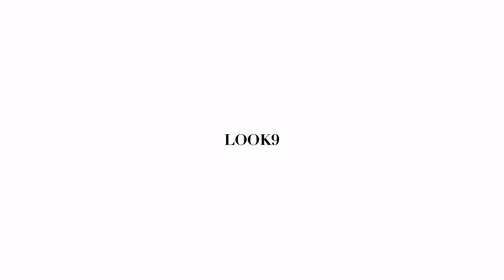【LOOK BOOK】お気に入りの春夏新作で本気の10コーデ組んでみた！🫶🏽【骨格ストレート×骨格ウェーブ】🌼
春夏の最新アイテムを取り入れてシーン別に10コーデ組んでみたよ！

すごくお気に入りのおアイテムたちなので個人的にも大好きなLOOKBOOKになりました🥰🥰

低身長なのでスタイルアップ系が多いよ〜！
ぜひ今季の参考にしてみてね♡

0:00 オープニング
00:28 look 1
01:11 2
02:04 3
02:48 4
03:27 5
04:11 6
04:58 7
05:47 8
06:30 9
07:19 10
07:55 エンディング

👗CODE１
【Hat】
 BEAMS HEART
サーモメッシュ メトロハット BEIGE
【Tops】
CASA FLINE
カップ付きギャザースリーブトップス　BEIGE FREE
【Bottoms】
DEEP SLIT SHORT PANTS LAYER SKIRT BEIGE 1
【Sandal】
ZARA レザー ブロックヒール サンダル BROWN
【Bag】
CAFUNE

👗CODE２
【Tops】
GALLARDAGALANTE(ガリャルダガランテ)
スリーブ切替カットソー WHITE FREE
【Bottom】
TODAYFUL(トゥデイフル) 'Patchwork Lace Pants WHITE 36
【Bag】
Maison  Goyard
【Shoes】
Chloé　Lauren ローカット スニーカー

👗CODE３
【Tops】
CLANE ROUND SLEEVE TOPS - RED 1
【Overalls】
 N WITH.　　デニムサロペット S
【Sandal】
TRIFLE スリムヒールサンダル  WHITE
【Shoes】
CONVERSE
【Bag】
 viviennewestwood

👗CODE４
【Tops】
 TODAYFUL
【Bottoms】
H/W ANKLE TAPERD PT
【Boots】
 Maison Margiela
【Belt】
 CELINE トリオンフ ベルト / スムースカーフスキン BLACK
【Bag】
 MARNI

👗CODE５
【Tops】
 TODAYFUL トゥデイフル Halfsleeve Crape Shirts ECRU FREE
【Outer】
Her lip to
Always A Lady Dress beige-petale-S
【Skirt】
CASA FLINE クロシェレーススカート　BEIGE FREE
【Bag】
 PELENE
【Shoes】
 Chloe

👗CODE６
【ONE PIECE】
CASA FLINE　ボリュームスリーブタックドレス FREE WHITE
【Shoes】
Her lip to
Mademoiselle Mules beige
【Bag】
Bottega veneta

👗 CODE７
【Tops】
 LIB JOIE
Frill one shoulder tops WHITE FREE
【Bottom】
CASAFLINE　 ストレートワイドイージーパンツ GRAY FREE
【Shoes】
DIANA
【Bag】
 YVES SAINR LAURENT

👗CODE８
【Tops】
ボリュームスリーブカットソー BEIGE FREE
【Skirt】
Todayful Jacquard Leaf Pencilskirt BLACK 36
【Boots 】
ACYM Lace up socks boots BLACK
【Bag】
 YVES SAINR LAURENT

👗CODE９
【Tops】
Her lip to
Back Front Ribbon Blouse WHITE S
【Outer】
TODAYFUL(トゥデイフル) 'Collarless Twill Vest'カラーレスツイルベスト CREAM
【Bottom】
Todayful Tapered Tuck Pants -CREAM
【Bag】
Bottega veneta

👗CODE１０
【Outer】
LEAN MOMENT crop shirt / WHITE FREE
【ONE PIECE】
LIB JOIE　 Art cutting rib knit dress BLACK FREE
【earring】
Todayful mini hoop earring
【sunglasses】
MOSCOT
【Bag】
CAFUNE
【Shoes】
SAPPUN

Sachika Nitta